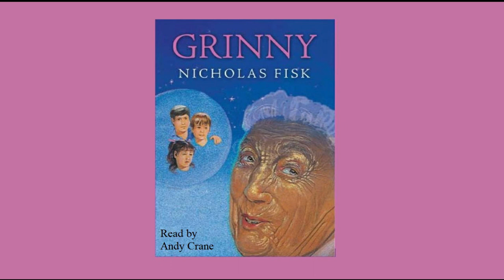Grinny || Out of Print Audiobooks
When Great Aunt Emma comes to stay, she takes everyone by surprise, until she utters the phrase “You remember me.” Tim, Beth and Mac are not as enthralled by Great Aunt Emma as the adults are. What is it that she is hiding?

Out of Print Audiobooks are only available second-hand, and can be expensive to track down.

Title: Grinny
Author: Nicholas Fisk
Narrator: Andy Crane
Year: 1973

Complete and Unabridged Audio Book
Out of Print in the UK.